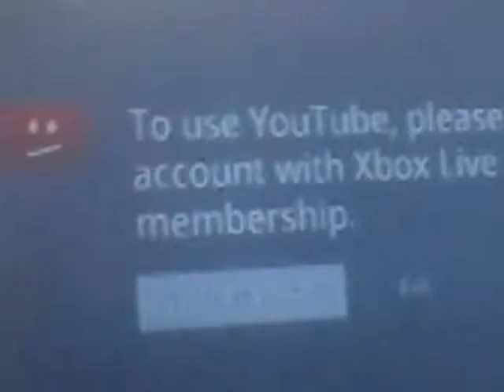All My Fidget Spinner